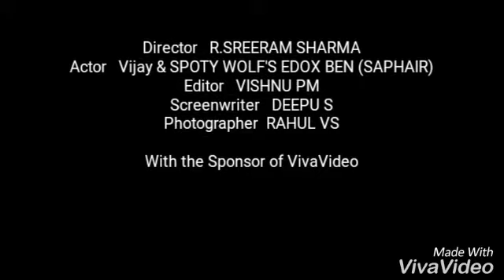Crazy Pet spoty wolf's edox ben play with his friend vijayan video for pets lovers in kerala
CRAZY PETS